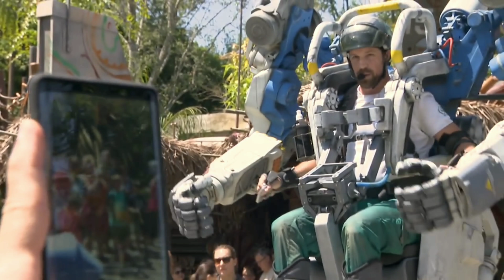The 4.2-ton Pandora Utility Suit officially debut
The 4.2-ton Pandora Utility Suit officially debuts at Pandora – The World of Avatar at Disney’s Animal Kingdom